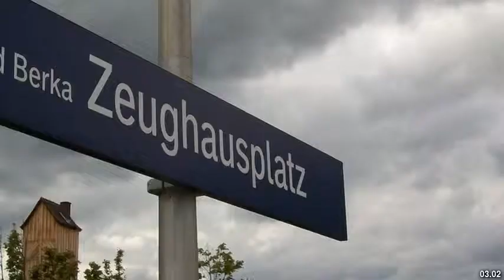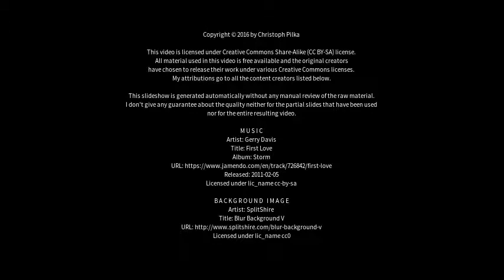Best places to visit